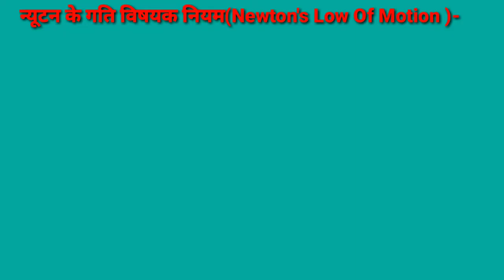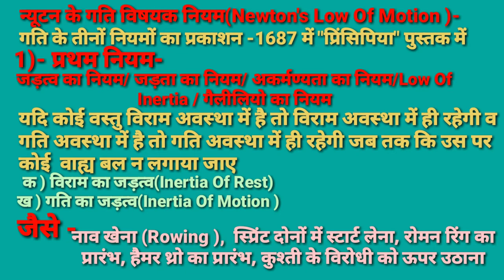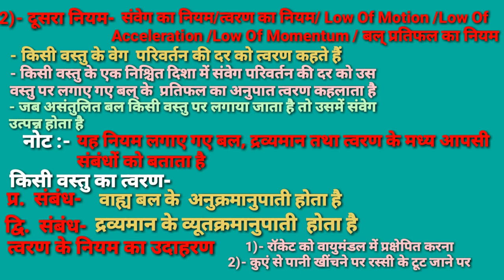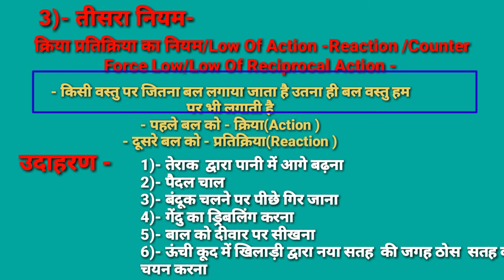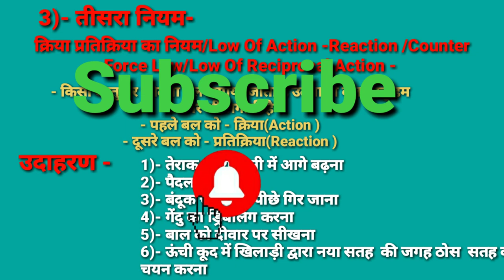न्यूटन के गति के नियम /Newton's Law Of Motion /Newton ke Gati ke Niyam/प्रथम/ द्वितीय/तृतीय नियम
दोस्तों इस वीडियो में न्यूटन  के गति के तीनो नियम,  जड़त्व का नियम, त्वरण का नियम, क्रिया प्रतिक्रिया का नियम, Newton's Low Of Motion /के बारे में उदाहरण सहित बताया गया है